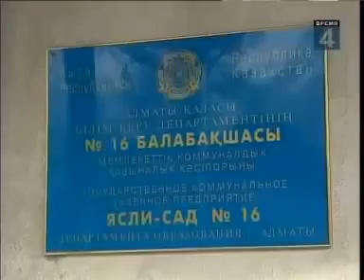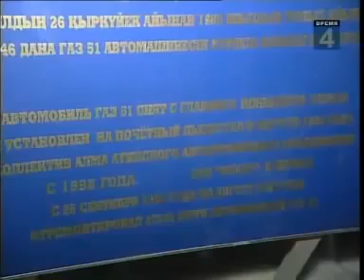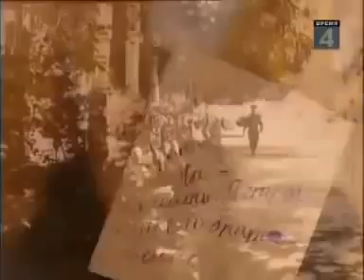Vladimir Zhirinovsky returning home (Documentary) (English subs)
FOR SUBTITLES TURN CAPTIONS (CC) ON.

In this documentary is showed Zhirinovsky going back to his place of birth - city of Almaty, and narrating about his early years. He went there for 24 hours, and took filming crew for a tour to his neighborhood.

Song:
Gidon Kremer - Oblivion

Abbreviations:
KEU – Kazakh Economic University
ECo – Emergency Committee
TUS – Trade Union Committee

Remarks:
1. Writing on the bottom: Moscow, 2003, an hour before flight to Almaty.
2. Writing on the bottom: Vladimir Zhirinovsky will return to Moscow after 24 hours.
3. Zhirinovsky’s childhood friend.
4. This is Zhirinovsky’s sister.
6. Andrei Vasilievich – the first husband of Alexandra Pavlovna Zhirinovskaya.
7. That’s what I’ve heard.
8. Volf Andreevich – second husband of Alexandra Pavlovna, father of Vladimir Zhirinovsky.
9. Writing on the bottom: Will return to Moscow after 16 hours.
10. Dig under – besides the literal translation, this expression used to say that one leading someone into a trap in a conversation. Idk how else explain it. Cuz I understand this as much as you do. You know, older people tend to speak in different way.
11. Yuri Anoshin – Zhirinovsky’s classmate.
12. Saying Zhid (or plural Zhidy) to a Jewish person in Russian, it’s like saying ‘’gook’’ to an Asian, or ‘’nigger’’ to a black person.
13. Olga Andreeva – Zhirinovsky’s classmate.
14. This song is called: ‘’The most important, guys, not to get old in your hearts’’. Really old song, but if you interested, listen here:
15. This song is called ‘’And in our yard’’. Listen here, but I don’t recommend it:
16. Natalia Vasilievna – Zhirinovsky’s sister.
17. Saltychikha – was basically an insanely cruel woman, who was torturing her serfs to death.
18. Writing on the bottom: Will return to Moscow after 16 hours.
20. Writing on the bottom: Will return to Moscow after 4 hours.
21. This is Soviet WW2 song. Listen to this song here, if you’re interested, but I don’t recommend it:
22. The song he quotes is ‘’These eyes across’’. You can listen to it here, but I don’t recommend it:

Trolls and haters: Go to hell.